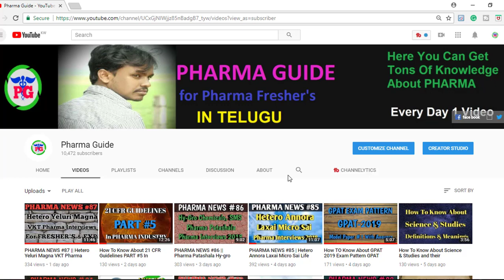How To Know About Hospital Pharmacist Role & Responsibilities In Hospitals || Pharma Guide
Every Pharmacist Must Know About These Things In Hospital Pharmacy | PHARMACIST HELP | Pharma Guide